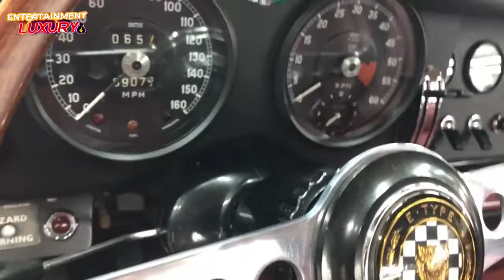Top 8 Luxury Buys| Diana Ross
Diana Ross born March 26, 1944, was an American singer/songwriter and actress from Detroit, Michigan. A founding member of "The Supremes," she joined the group in 1959 as a quartet known as "The Primettes" and remained with the trio until January 14, 1970, when she quit to pursue a solo career. Her career featured successful endeavors on Broadway and in film. In 1972, she received a Golden Globe Award and an Academy Award nomination for her depiction of Billie Holliday in the award-winning semi-biopic "Lady Sings the Blues." She won several American Music Awards, thirteen Grammy Award nominations, and a Tony Award for her one-woman show, "An Evening with Diana Ross," which ran from 1976 to 1977. Today we’ll be taking a look at The Top 8 Luxury Buys of Diana Ross.
1.Jaguar E-Type 2. Waterfront Property 3. Fashion 4. Island 5. Beauty Company 6. Turkey 7. Full-Page Ad 8. New Tour